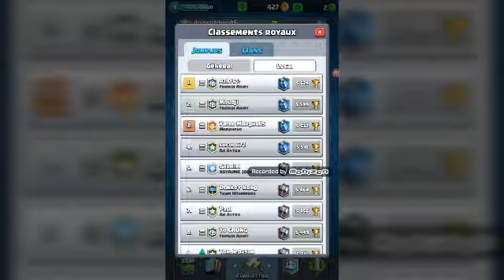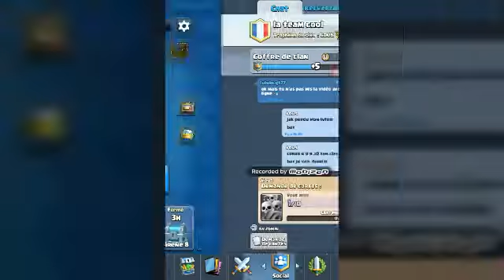Des combat clash. Royal